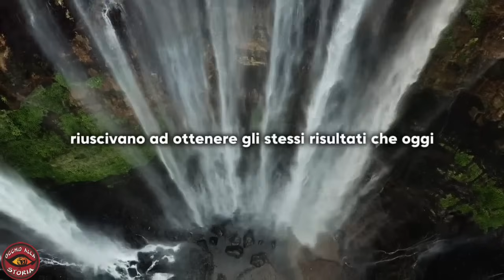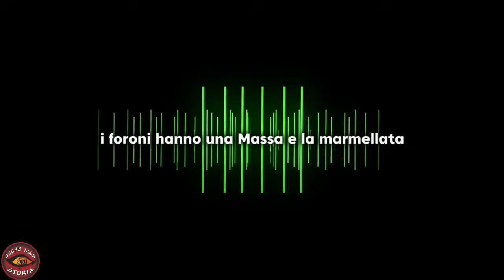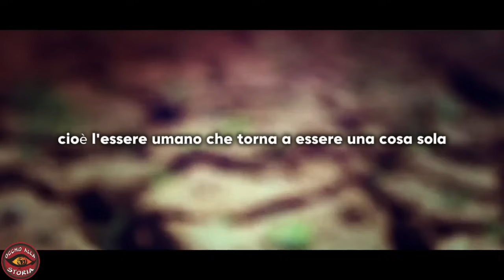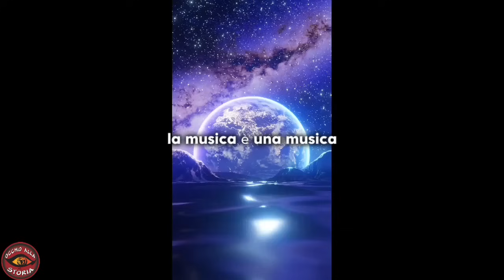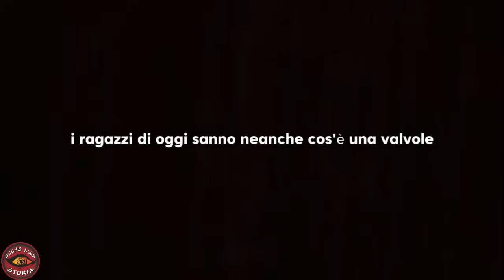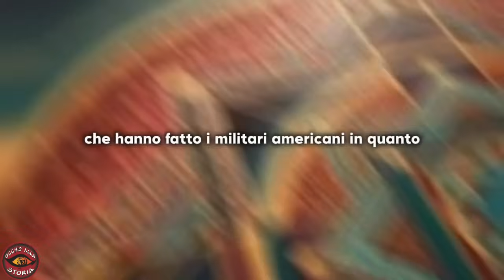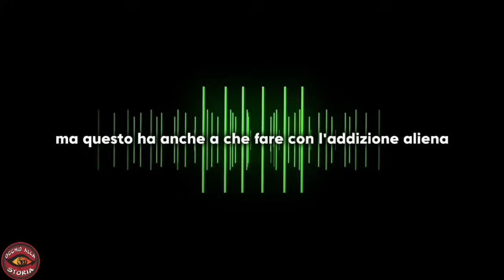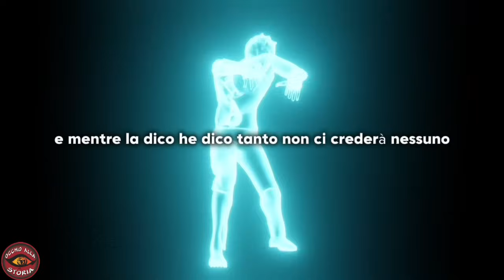LE FREQUENZE DELL'IMMORTALITA' di Corrado Malanga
IL SUONO LA VIBRAZIONE E LE FREQUENZE VENIVANO UTILIZZATE DAGLI ANTICHI COME TECNOLOGIA.

LA PIRAMIDE VENIVA RIEMPITA DI ACQUA LA PARTE ANIMICA SI STACCAVA E IL FARAONE IN QUESTO MODO NON MORIVA
Corrado Malanga nasce a La Spezia nel 1951, conclude i suoi studi laureandosi in chimica all’Università di Pisa nel 1978.

La sua carriera universitaria che lo porterà, come ricercatore e docente universitario, a pubblicare numerosi lavori scientifici nel campo della sintesi organica, non gli impedirà di cominciare a studiare il fenomeno ufologico sul territorio italiano da un punto di vista prettamente scientifico - e proprio in quell’ambito pubblicherà numerosi scritti, che si concentreranno sullo studio del fenomeno dei Rapimenti Alieni (Abductions), ottenendo risultati mai raggiunti prima.
Il principio alla base del SAR è la possibilità di ottenere una elevata risoluzione angolare dall'analisi dello spettro del segnale in ricezione da un sistema radar di tipo coerente.

L'immagine della regione rilevata è ottenuta distribuendo i valori mediati dell'onda elettromagnetica riflessa dalla superficie (modulo e fase) sulle aree di campionamento. Si ottiene in questo modo un'immagine pixelizzata, tipicamente in bianco e nero. Quanto più il campione è chiaro, tanto più il modulo dell'onda riflessa è elevato.

Il guadagno della superficie rilevata, dunque, dipende molto dalla disposizione geometrica delle discontinuità e dal materiale di queste discontinuità (un grattacielo di vetro e metallo avrà un guadagno in riflessione molto più alto che un palazzo in cemento). La fase dei campioni sono utilizzate nell'ambito dell'interferometria per lo studio di fenomeni naturali (es. modifiche orografiche in seguito a terremoti) e rilevamento relativo delle altezze di costruzioni in ambito cittadino.

A differenza dei sensori ottici, il SAR ha la capacità di osservare oggetti attraverso le nuvole e, anche se solo parzialmente, attraverso le precipitazioni. In questo sistema i dati rilevati sono sottoposti a una complessa procedura di post-elaborazione (basata su trasformate di Fourier e chiamata "focalizzazione") che consente la generazione di immagini ad alta risoluzione spaziale.

In particolare, sfruttando appunto questa antenna con una dimensione virtuale, si riescono a ottenere anche immagini satellitari di alta definizione (dell'ordine del metro).

Viene utilizzato comunemente a bordo di aerei e satelliti oppure su sistemi a terra.
Antenne radar ad apertura sintetica sono state montate, per esempio, sui satelliti ERS, Envisat, COSMO-SkyMed ed in passato sui satelliti russi Okean, Cosmos e ucraini Sich.

Per sostenere il nostro lavoro